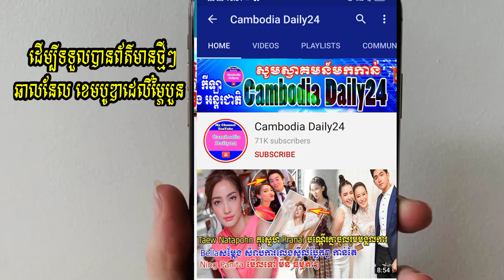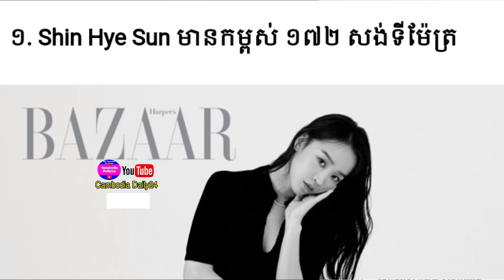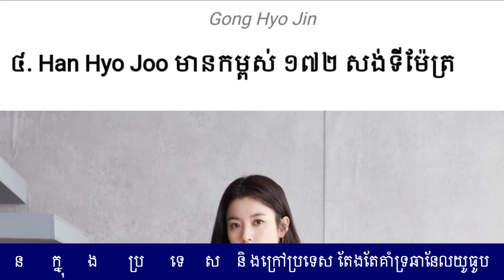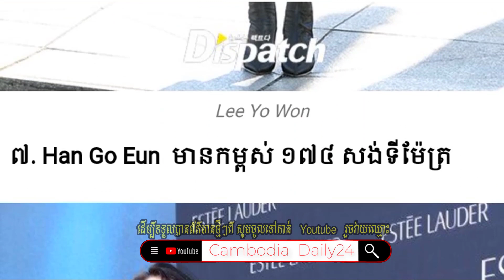តារាសម្ដែងស្រី មានកម្ពស់ខ្ពស់ស៊ីដាច់គេក្នុងវិស័យតារាសម្តែង| K Drama,Shin Hye Sun,Lee Sung Kyung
Korea News Star : តារាសម្ដែងស្រីទាំងនេះ មានកម្ពស់ខ្ពស់ស៊ីដាច់គេ ក្នុងវិស័យ K-Drama!,Shin Hye Sun,Lee Sung Kyung,Han Go Eun,Lee Da Hee,ក្រុម GFrien,

ឆាណែល Cambodiadaily24 តារាសម្ដែងស្រី មានកម្ពស់ខ្ពស់ស៊ីដាច់គេក្នុងវិស័យតារាសម្តែង| K Drama,Shin Hye Sun,Lee Sung Kyungសូមេត្តាអភ័យទោស និងអធ្យាស្រ័យ រាល់កំហុសឆ្គងក្នុងការអាននឹងសង្ឃឹមថាប្រិយមិត្តនៅតែគាំទ្រនិងតាមដានរាល់ពត៏មានថ្មីៗ
 ▬▬▬▬♥ ☑️💘✅Follw Me✅💘 ☑️♥▬▬▬▬●
▬▬▬▬♥ ☑️💘✅Follw Me✅💘 ☑️♥▬▬▬▬●
 ►Help to Click to My Brother Channel YouTube: